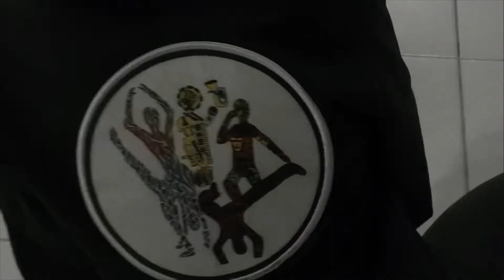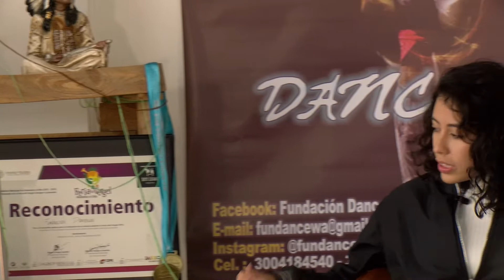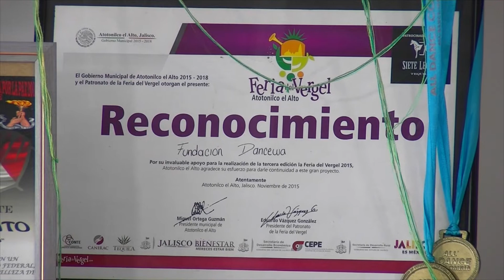Dancewa: Danza para el Cuerpo, Cinco Pilares del Movimiento. Entrevista programa pre grabado.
Entrevista con María Camila Tejada, directora de la Fundación Dancewa, que nos habla sobre su actividad cultural y promoción al arte de la danza en la cuidad de Bogotá

Producción y circulación de obras y
proyectos Formación Alquiler del espacio para proyectos
culturales y semejant es.
Clases personalizadas
Proceso de formación para grupo
representante de Dancewa (14 años en adelante)

 !Veala! SANTEL TV
Escuchela! SANTEL RADIO

SANTELECOMUNICACIONES. Santel Radio &  TV. Líderes en comunicaciones